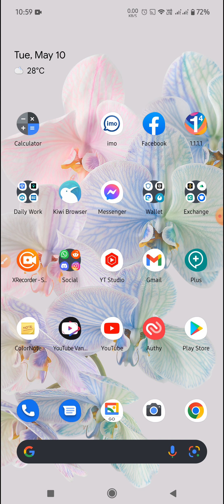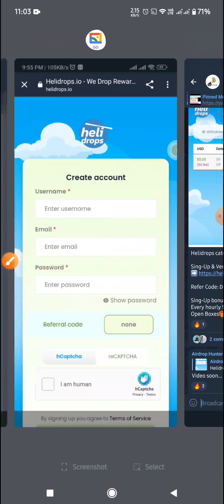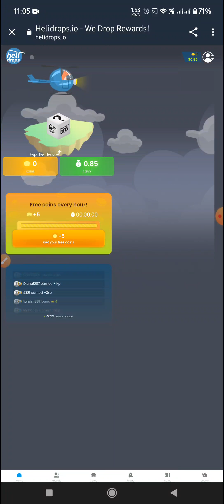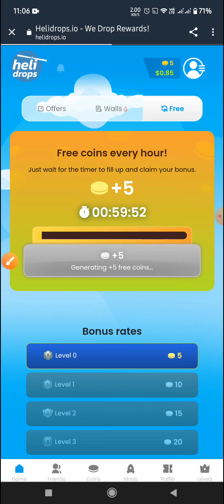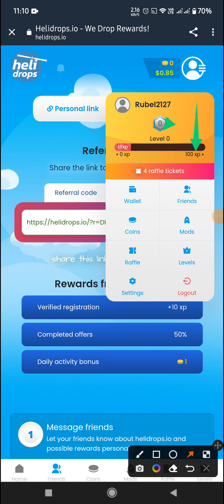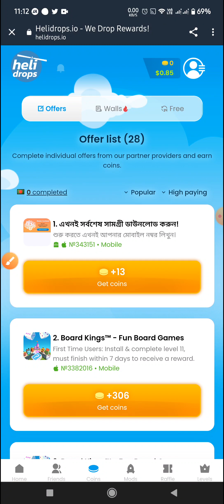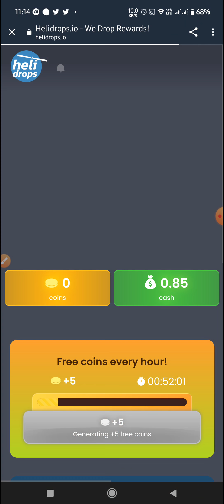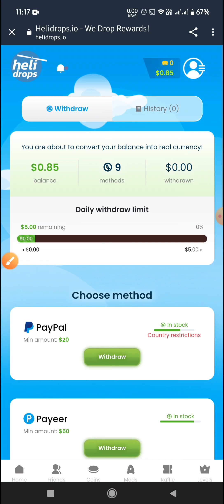একাউন্ট খুললেই পেয়ে যাবেন $১.৫০থেকে $৩ পর্যন্ত। Instant Payment.দ্রুত জয়েন করুন। Helidrops Airdrop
আজকের রিভিউ লিংক/Today review link:

এখন আর এখানে কাজ করে কোন লাভ নেই তাই লিঙ্ক টা কেটে দিলাম

ভিডিওতে বিস্তারিত